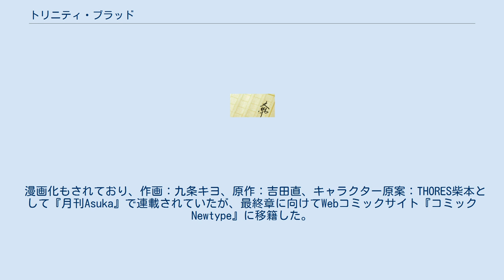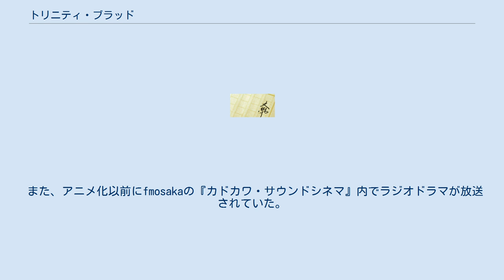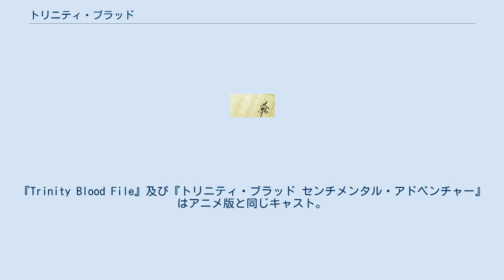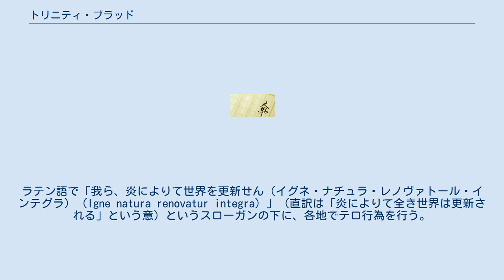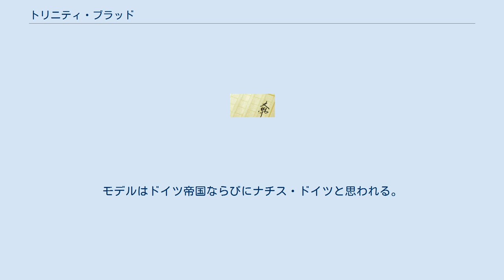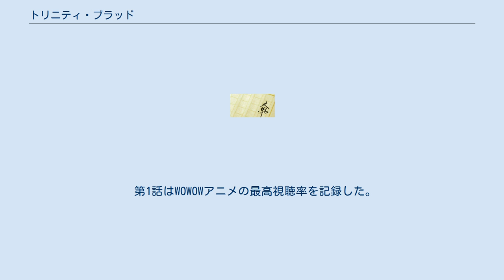トリニティ・ブラッド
『トリニティ・ブラッド』は、吉田直のライトノベル。
イラストはTHORES柴本。
略称は「トリブラ」。
 連載短編『トリニティ・ブラッド R.A.M.』と書き下ろし長編『トリニティ・ブラッド R.O.M.』の2つのシリーズからなる。
角川スニーカー文庫より計12冊刊行され、シリーズ累計発行部数が100万部を突破する大ヒット作となったが、作者急逝のため未完のまま終わる。
 漫画化もされており、作画：九条キヨ、原作：吉田直、キャラクター原案：THORES柴本として『月刊Asuka』で連載されていたが、最終章に向けてWebコミックサイト『コミックNewtype』に移籍した。
『ザ・スニーカー』1999年12月号にパイロット版が掲載された後、2000年4月号より連載が始まる。
 また、アニメ化以前にfmosakaの『カドカワ・サウンドシネマ』内でラジオドラマが放送されていた。
これは原作R.A.M.1 - 3をドラマ化したもので、アニメ版とはキャストが異なり、バップより各3枚、計9枚発売されている。
 世界すべてを巻き込み核兵器、細菌兵器などが飛び交った大災厄（アルマゲドン）の後、人類の文明はほぼ破壊され、人類の生存圏はヨーロッパ周辺にまで狭められ、文化・生活水準は中世まで後退した。
更に追い討ちを掛けるように現れた吸血鬼（ヴァンパイア）との戦いに、人類は教皇庁を中心として辛うじて勝利した。
しかし、彼らを完全に滅ぼした訳ではなく、ヴァンパイア達は真人類帝国を築き小競り合いを続けていた。
 そして長い時の後、教皇庁と帝国の境、イシュトヴァーンに一人の巡回神父が降り立った時、時流は再び流れ出した。
人類の遥か未来を描く遠未来黙示録。
 註：「（ドラマCD）」はアニメ化以前の『Trinity Blood Rage Against the Moons』での配役。
『Trinity Blood File』及び『トリニティ・ブラッド センチメンタル・アドベンチャー』はアニメ版と同じキャスト。
 キャストはアニメ版 / ドラマCDの順。
特記がないものはアニメ版のキャスト。
 本作の舞台は世界の大半を壊滅させ、文明を崩壊させた熱核戦争「大災厄（アルマゲドン）」と、その後出現した異種知性体「吸血鬼」と人類との生存競争を繰り広げた「暗黒時代（ダークエイジ）」を経た遠未来のヨーロッパ。
 文化、技術力、価値観などの文明レベルは「大災厄」や「暗黒時代」で中世程度の水準まで落ちている。
「大災厄」前の遺失技術の復元や独自の開発により電動知性や石油エネルギー、電気、航空技術など現代と同レベル、あるいは自動人形やサイボーグなどの現在以上の技術が実用化されている。
それらは軍事用や支配階級のみに限られているとはいえ、作中の描写を見る限り大国や都市部では近代（産業革命以降）の風俗と現代文明が混在している社会が形成され、市場経済やマスメディアもそれなりに発達している一方、辺境や農村ではいまだ中世レベルとなっている。
 「真人類帝国」など吸血鬼（長命種）の間では人類社会よりも高い科学技術が用いられ、また「遺産」と呼ばれるオーバーテクノロジーも少なからず存在している。
また、人類よりも長寿であるにもかかわらず何故か「大災厄」や「暗黒時代」の頃の詳細は伝えられていない。
 ローマ教皇庁の流れを汲む汎人類機関。
暗黒時代の吸血鬼に対し唯一組織だって抵抗したことから「人類の守護者」と位置づけられ、その後出現した「黒い聖女」などの聖人たちの力を借りて吸血鬼たちを東欧地域に追いやることに成功し、その後は人類社会の旗手として超大国的な存在となる。
 しかし近年では吸血鬼の脅威が薄れ、また世俗諸侯と呼ばれる各国も国力をつけているためその影響力は薄れつつあり、また内部でも腐敗や旧弊の硬直化が進んでいる。
そのため若手聖職者の間では急進的な方針を叫ぶものも多い。
 教会としての側面も色濃く残るものの行政機関的な性質が強く、また教皇や枢機卿など高位聖職者の位置づけは僧侶というよりは政治家のそれである。
なお、作中ではカトリックのみが正当な宗教として人類圏全体で信仰されており、イスラム教、ユダヤ教はもとより、プロテスタントなどキリスト教の諸派も異端...